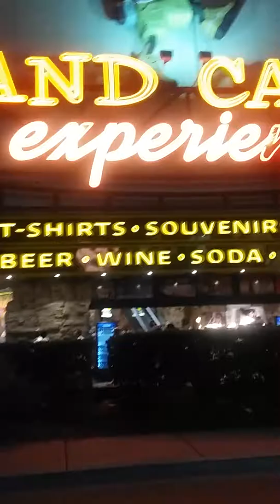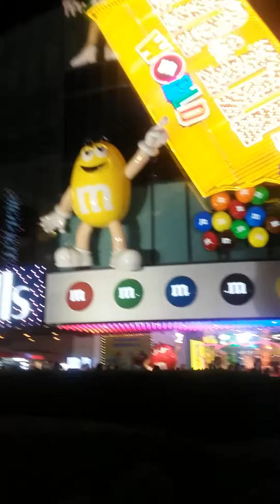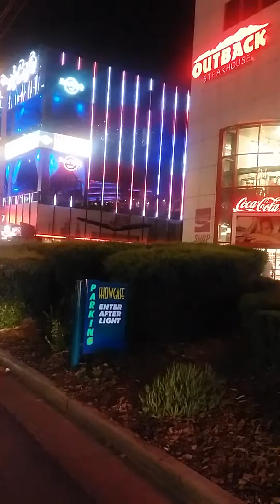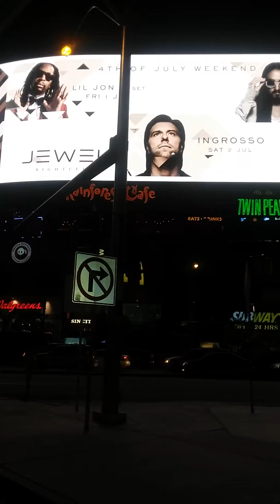RIDING VEGAS STRIP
Enjoying this Las Vegas  life but it's hot hot out here happy 4th of July